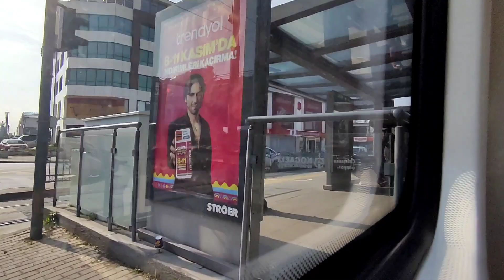Kocaeli'de Tramvayla İzmit Otogar - Plajyolu Arasında Seyahat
Bu videoda Kocaeli'de hizmet veren Akçaray tramvay hattının ilk istasyonu İzmit Otogar'dan başlayarak, hattın son istasyonu Plajyolu'na kadar olan yolcuğunu içermektedir. İzlediğiniz hat 16.2 km uzunluğunda olup 15 istasyondan oluşmaktadır.
00:00 İntro
00:05 Otogar - İstasyona Giriş
00:30 Otogar
03:27 Yahya Kaptan
05:30 Yenişehir
07:55 Mehmet Ali Paşa
09:46 Doğu Kışla
13:01 Milli İrade Meydanı
15:26 Fuar
16:52 Yeni Cuma
19:02 Fevziye
21:41 Gar
23:32 Seka Park
25:45 Seka Devlet Hastanesi
27:08 Kongre Merkezi
28:35 Eğitim Kampüsü
30:33 Plajyolu
30:55 Plajyolu - İstasyondan Çıkış